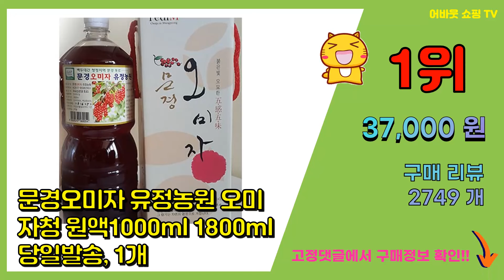오미자청 추천 판매순위 Top10 || 가격 평점 후기 비교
❤️❤️❤️요즘 가장 많이팔린 오미자청 추천❤️❤️❤️

[00:01]
10위. 조은약초 국내산 오미자 농축액, 900ml, 1개 [19,700원]

[00:06]
9위. 금산오미자농원 오미자 원액, 700ml, 1개 [19,500원]

[00:11]
8위. 건 오미자차, 300g, 1개 [18,900원]

[00:16]
7위. 지리산 생오미자 원액, 650g, 1개 [21,500원]

[00:21]
6위. 참다음 오미자 농축액, 1500ml, 4개 [31,240원]

[00:26]
5위. 문경오미자 유정농원 오미자청 원액1000ml 1800ml 당일발송, 1개, 1000ml [22,000원]

[00:31]
4위. 약초의고장 제천 오미자청 당절임 10kg GAP인증 2022년산, 1통 [82,000원]

[00:36]
3위. 프리미엄 오미자 자일로스 청, 1L, 2개 [28,490원]

[00:41]
2위. 문경몰 무설탕 순오미자 원액, 1L, 1개 [14,900원]

[00:46]
1위. 문경오미자 유정농원 오미자청 원액1000ml 1800ml 당일발송, 1개 [37,000원]